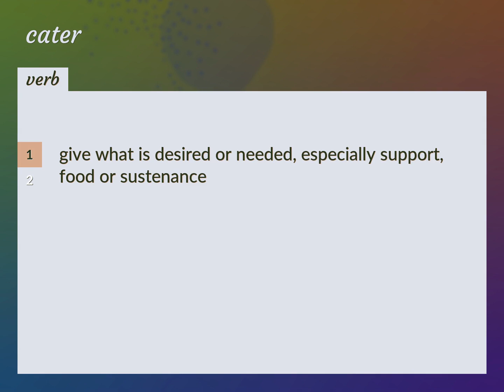Caters | meaning of Caters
What is CATERS meaning?